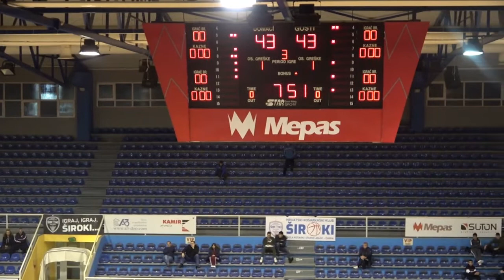Vlado Zadro - HKK Siroki vs HKK Brotnjo [full-game]